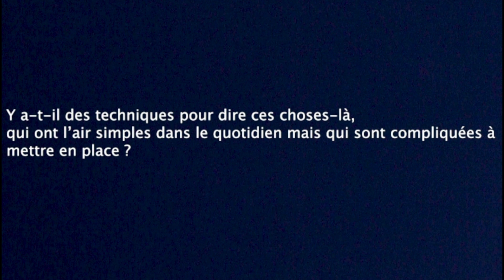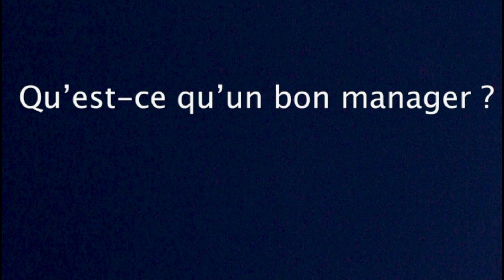Outil 56 : Les outils de communication digitale en librairie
Stéphanie Vecchione, consultante et formatrice en promotion digitale du livre, apporte son expertise au dossier numéro 5 de La Boîte à outils du libraire, consacré à la communication des librairies. Elle propose des conseils pour adopter la bonne stratégie numérique, sur les bons réseaux.